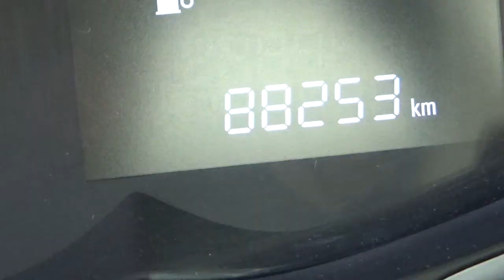Chevrolet / Sonic / 2017 - HS513342